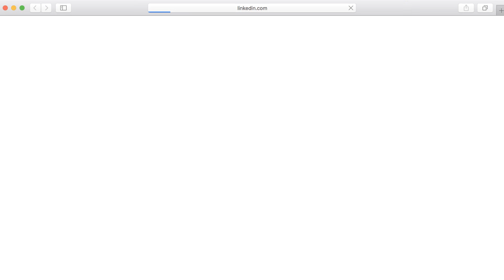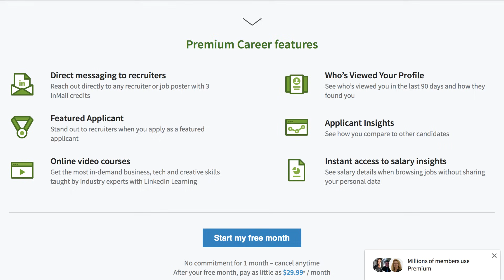Creating a LinkedIn Account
In this video, you’ll learn more about how to create a LinkedIn account. for our text-based lesson.